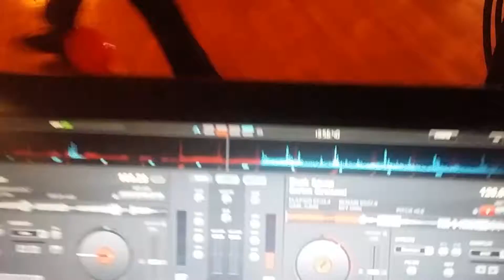Balloon stomp game ...mitzvah 2017